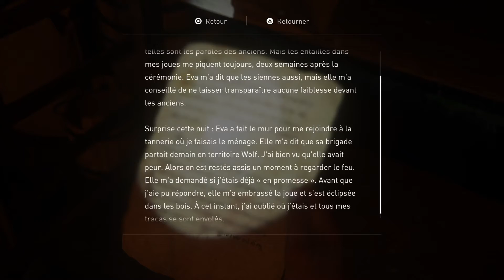The Last of Us™ Part II 90